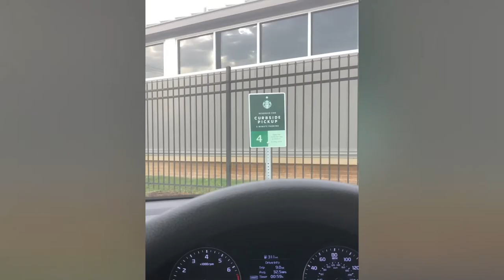Starbucks Arizona2020. I do not own the rights to music.